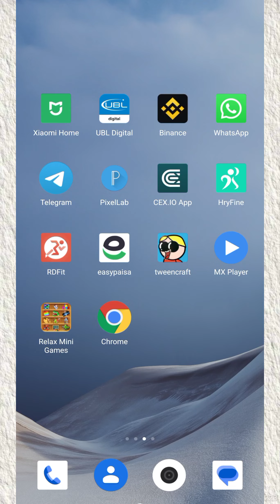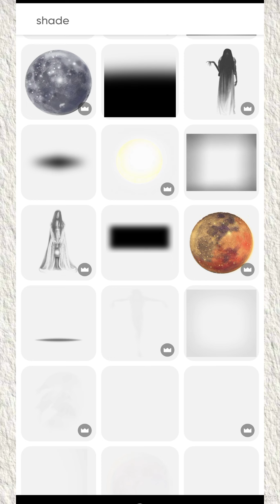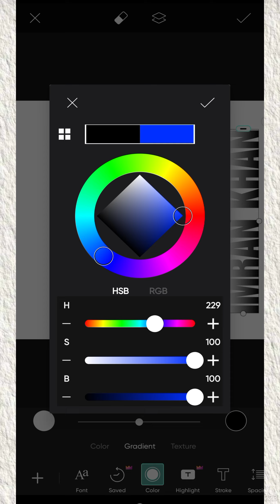3d Dipping Photo Editing Instagram Viral Photo Editing Tutorial Picsart Editing